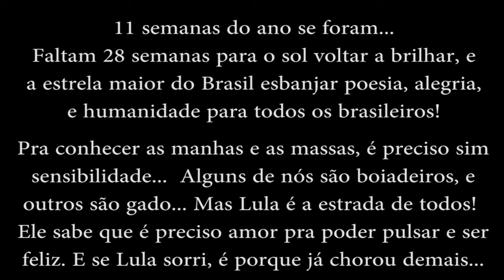Karaoke do Lu:11/39 - Tocando em frente (Almir Sater)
KARAOKÊ DO LU (11/39):

Projeto de contagem regressiva em semanas para as eleições de 2022, através de músicas que podem inspirar a todos.

11 semanas do ano se foram... Faltam 28 semanas para o sol voltar a brilhar, e a estrela maior do Brasil esbanjar poesia, alegria, e humanidade para todos os brasileiros!

Pra conhecer as manhas e as massas, é preciso sim sensibilidade...  Alguns de nós são boiadeiros, e outros são gado... Mas Lula é a estrada de todos!  Ele sabe que é preciso amor pra poder pulsar e ser feliz. E se Lula sorri, é porque já chorou demais...